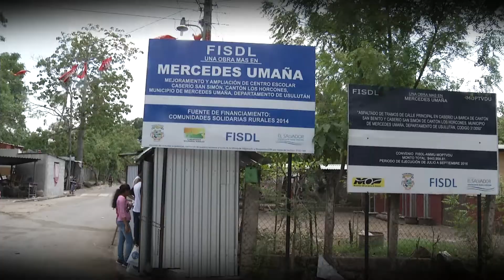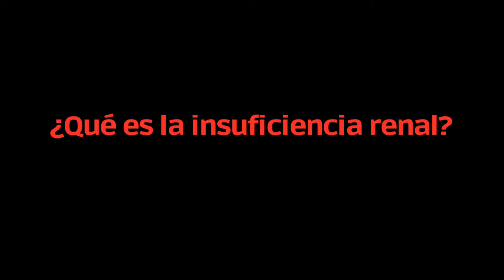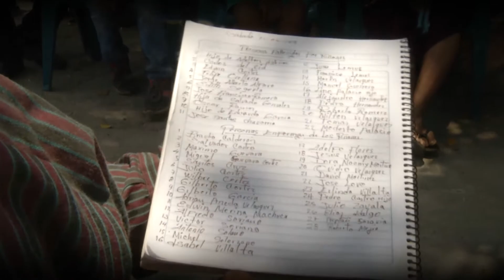INSUFICIENCIA RENAL USULUTAN